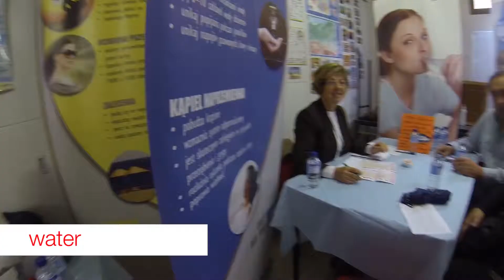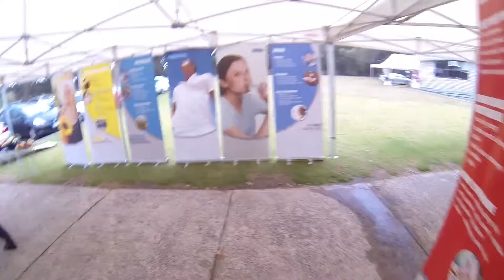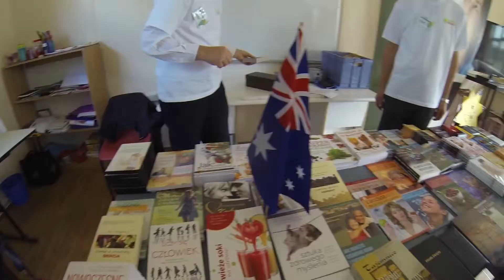Expo Zdrowie (English)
Health Expo 2015, was runned by three Polish Seventh-day Adventist Churches in Melbourne. Watch small reportage how it was. Enjoy!